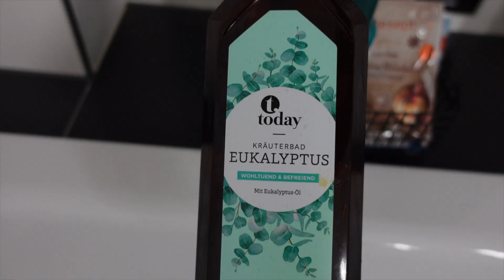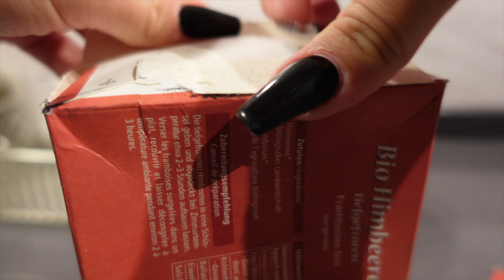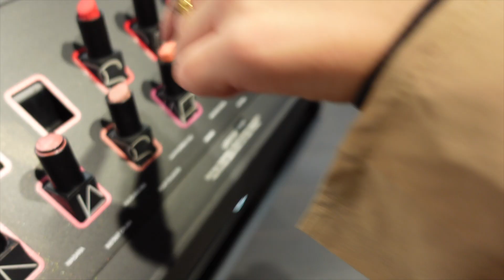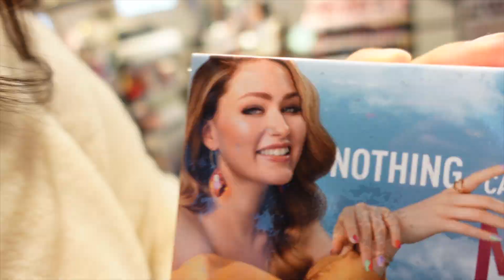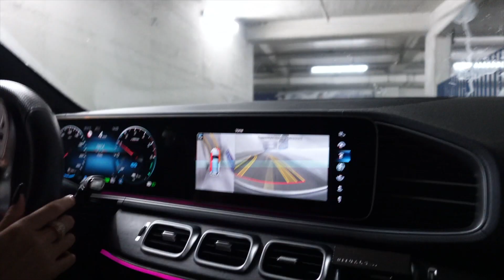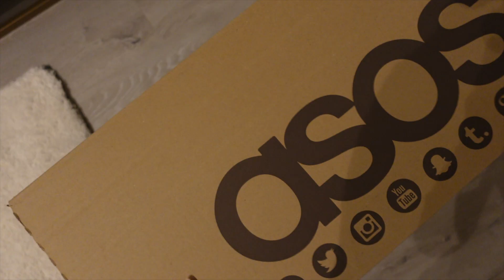SELF CARE + GLOW UP VLOG | Shoppen, Friseur, Filler uvm. | Maddy Nigmatullin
Hey Babes, in diesem Vlog gönnen wir uns mal so richtig!
Es ist so wichtig das wir uns auch mal zeit nur für uns selber nehmen!
ME TIME!
Einfach mal die Dinge tun auf die wir richtig lust haben!
Ich nehme euch mit und zeig euch wie so ein Self-Care-Tag bei mir aussieht.
Have Fun :)